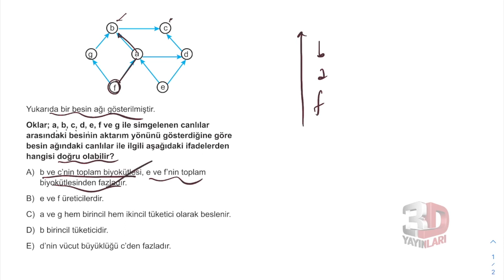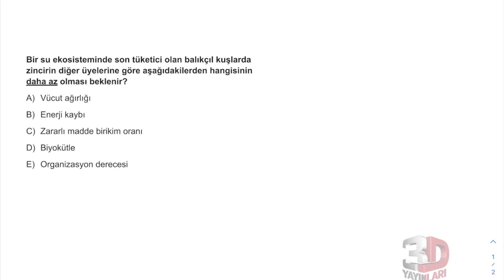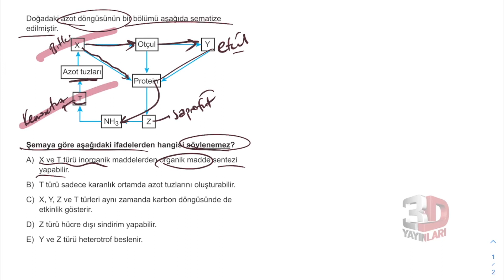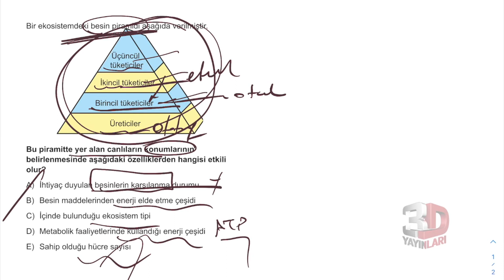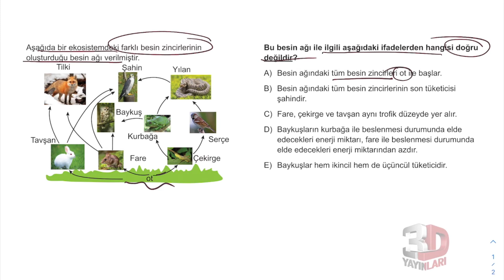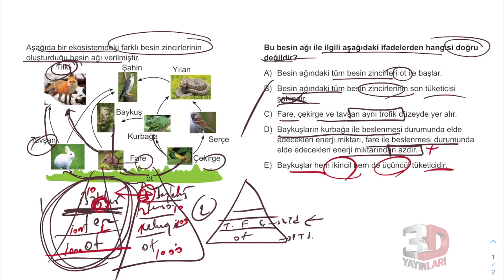TYT Biyoloji Soru Bankası Bölüm 06 Test 06 Soru Çözümleri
🎞 Soru Listesi
▶ 00:00:00 Bölüm
▶ 00:00:00 Soru 1
▶ 00:01:05 Soru 2
▶ 00:02:02 Soru 3
▶ 00:03:39 Soru 4
▶ 00:04:47 Soru 5
▶ 00:06:26 Soru 6
▶ 00:08:31 Soru 7
▶ 00:09:30 Soru 8
▶ 00:10:46 Soru 9
▶ 00:12:40 Soru 10
▶ 00:13:49 Soru 11